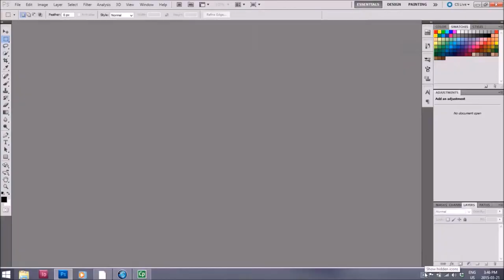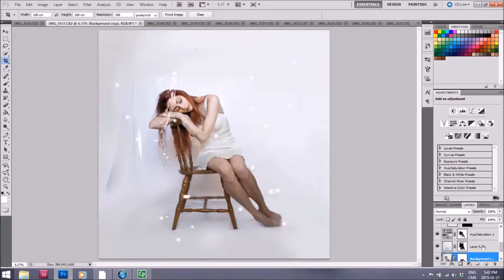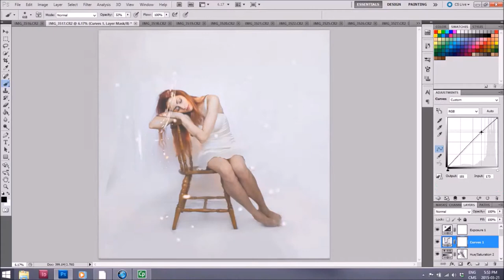Dreameater by Xcetera Photography